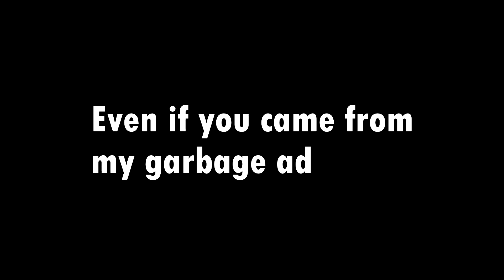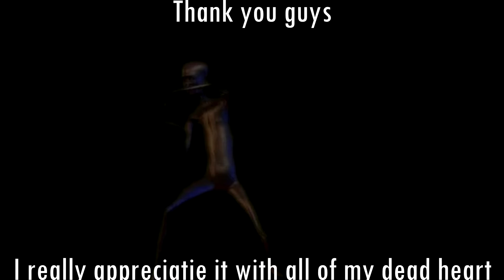100 Sub Special!! | A Thank You Video!!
Just kidding..

Thank you for the awesome subs!!!
Watch out for new videos coming soon!!